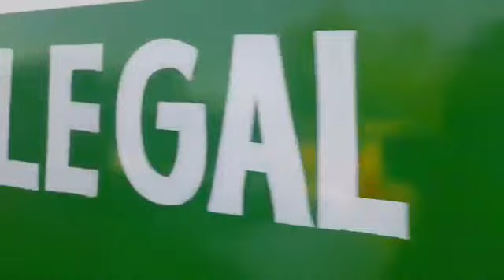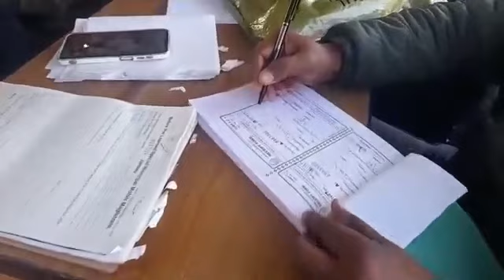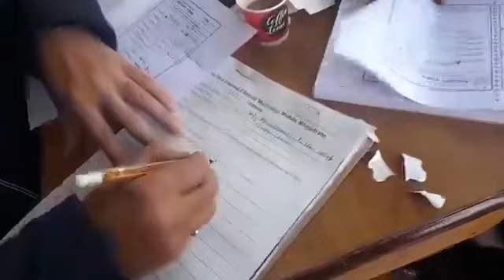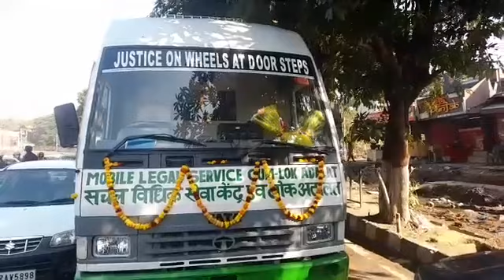Mobile Lok adalat traffic for awareness by Municipal Magistrate Mayank Gupta along with Special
Mobile Lok adalat traffic for awareness by Municipal Magistrate Mayank Gupta along with Special Mobile Judicial Magistrate Ist class Rajni sharma